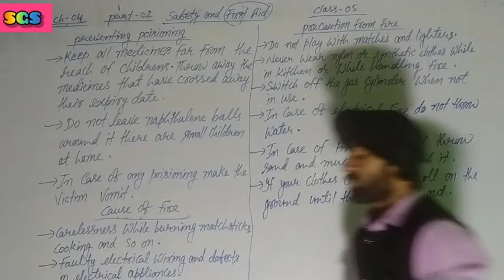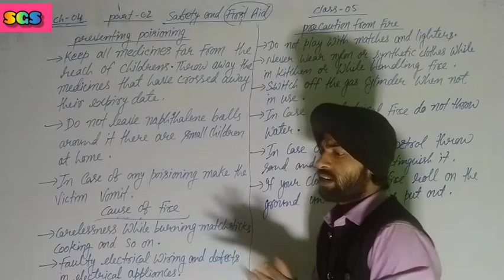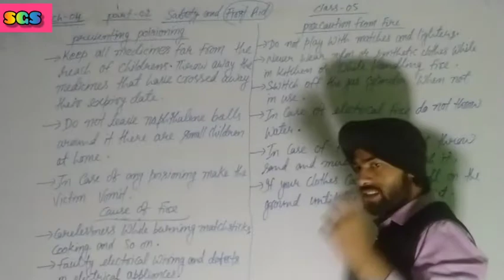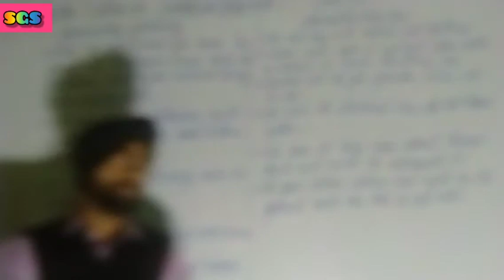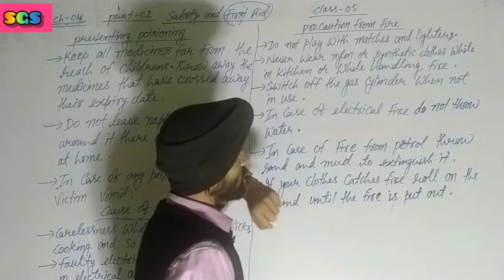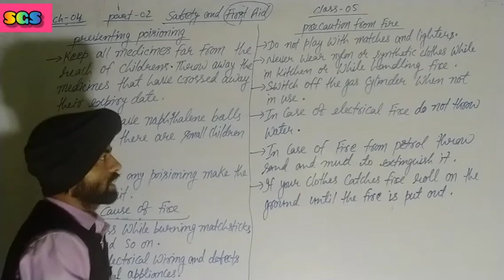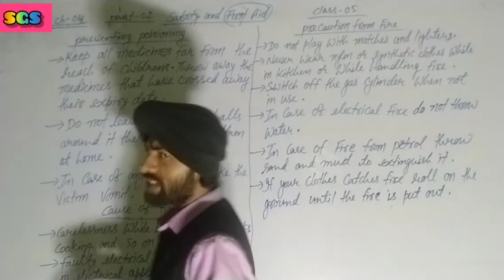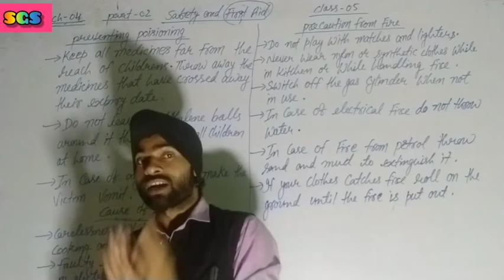SAFETY AND FIRST AID CLASS 5 PART 2 CHAPTER-4 WITH NOTES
SAFETY AND FIRST AID CLASS 5 PART 2 CHAPTER-4 WITH NOTES FOR BETTER RESULTS